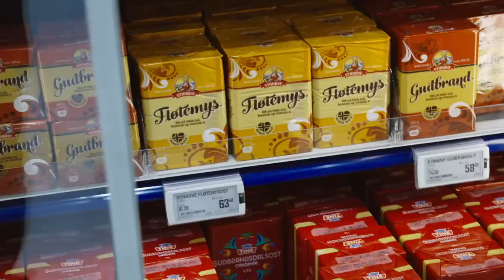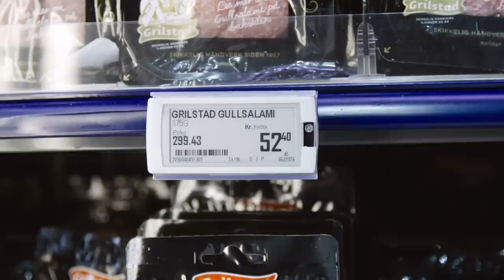Her må Coop svare for seg: – Skjønner at det er forvirrende for kundene